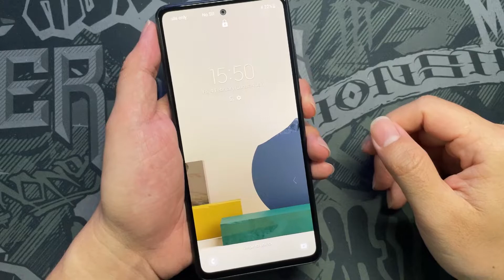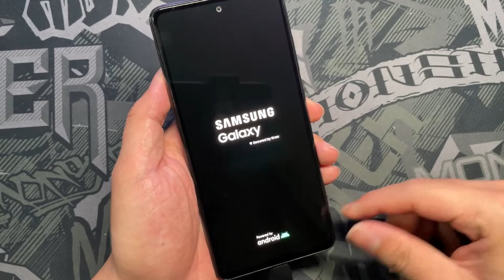How To Hard Reset Samsung Galaxy A52 Andoid 12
Have Fun.